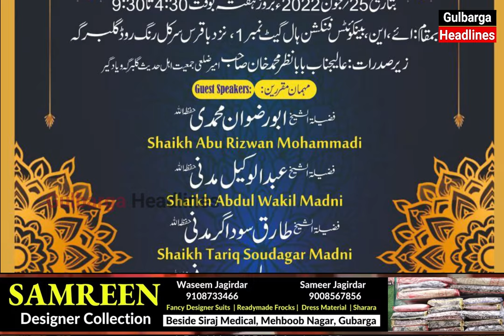"TAHAFFUZE E MULK WO MILLAT CONFERENCE" ORGANIZED BY JAMIYAT E AHL E HADEES GULBARGA ON 25 JUNE 2022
"TAHAFFUZE E MULK WO MILLAT CONFERENCE" ORGANIZED BY JAMIYAT E AHL E HADEES GULBARGA ON 25 JUNE 2022 AT 4:30 P.M TO 9:30 PM AT A.N BANQUETS FUNCTION HALL BAQERS CIRCLE RING ROAD GULBARGA
FOR ANY INFORMATION CALL:- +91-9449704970 | 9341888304 | 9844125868